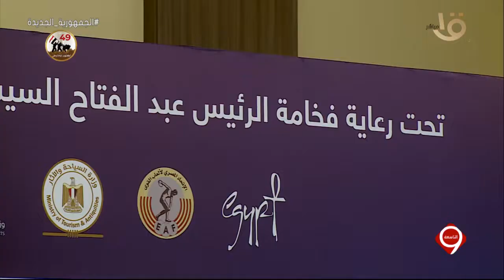التاسعة | انطلاق سباق نصف ماراثون الأهرامات بمشاركة آلاف المتسابقين